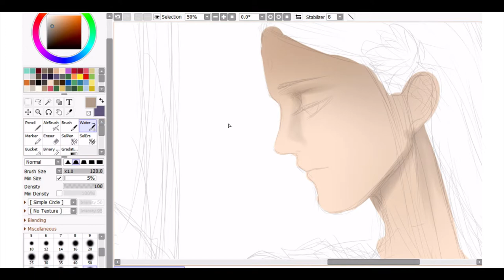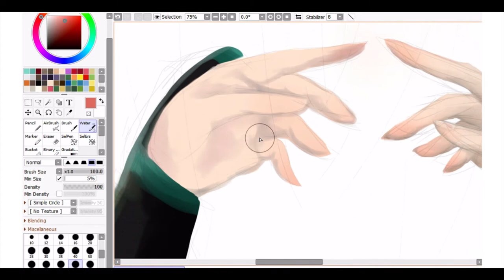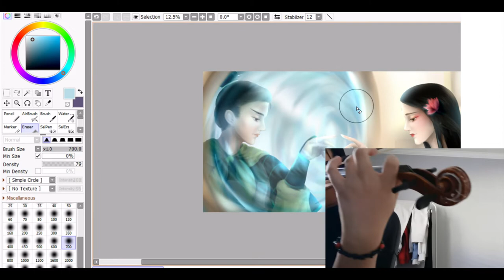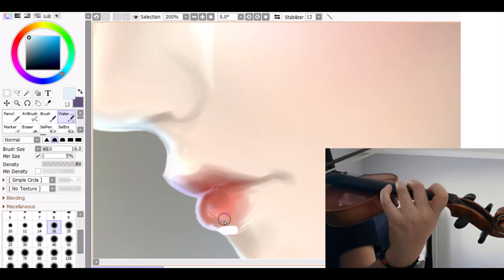【木兰行 The Ballad of Mulan】 Digital painting & Violin Cover 苍穹原创 --- 忘川风华录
This is a recreation of the legendary heroine Mulan, a reflection of her 2 sides. I was inspired by this song called "The Ballad of Mulan" or 木兰行 in Chinese), found
The song described the story of Mulan where she had to be a boy and a soldier to fight for her country and family. I'm pretty sure you've all seen the Disney movie.
And I decided the idea of combining music and art into video form. The software I always use is Paint Tool SAI 2 for most of my digital artworks.
中文:
这是我由歌曲 木兰行 创作的板绘音乐视频。根据在歌曲中花木兰的形象，滑簪仗剑出的英雄豪杰加上迪士尼对花木兰的刻画帮助我塑造了这幅花木兰。原曲非常好听! 谢谢。

木兰行
总策划：木宁木蒙
企划运营：塔库、炸三宝
监制：卿雅、顾雪柔
作曲：塔库 | 作词：骆栖淮 | 编曲：Mzf小慕 |和声编写：雾敛

 Lament IG @lament_character_design